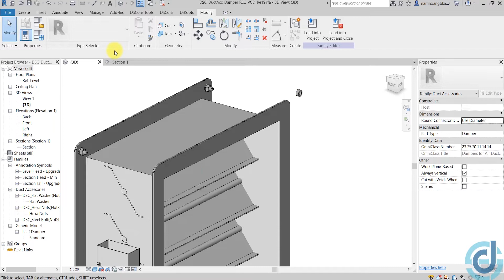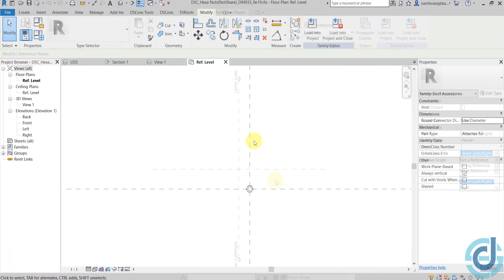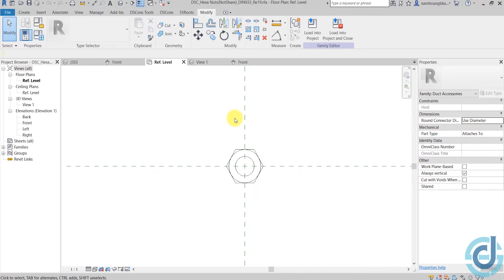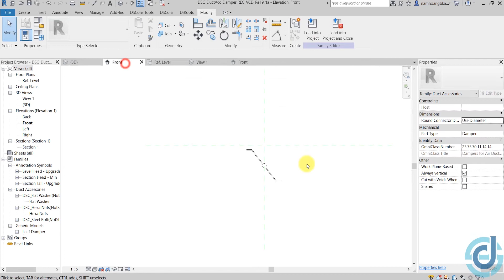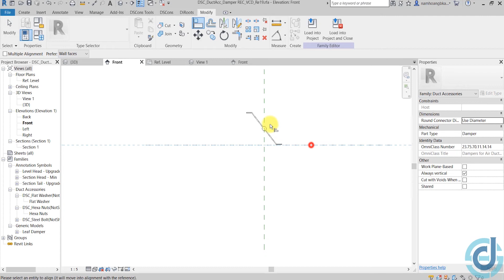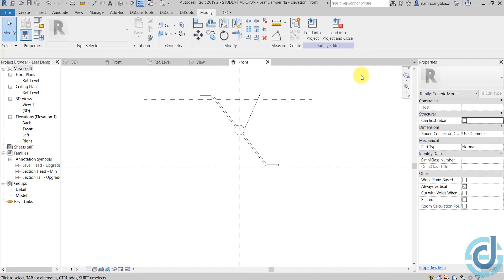DSCONS | N3 - Bạn gặp khó khăn trong việc Align Family. Hãy để DSCons trả lời câu hỏi đó.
Trong quá trình làm Family chúng ta thường xuyên phải sử dụng dến Nest Family. Nhưng bạn lại gặp phải khó khăn trong việc Align Family và không biết các giải quyết triệt để. Và trong Video này hãy để DSCons trả lời câu hỏi đó. Không chần chừ nữa chúng ta cùng tìm hiểu ngay thôi nào.
DSCons Việt Nam là trung tâm đào tạo các phần mềm về BIM cho ngành cơ điện như Revit Mep, Revit Electrical, Family Mep, Naviswork, Bim 360, Lumion...đồng thời DSCons cũng là đơn vị tư vấn các giai đoạn, quy trình thành lập phòng BIM cho các đơn vị tư vấn thiết kế và thi công cơ điện.
# THEO DÕI CHÚNG TÔI TẠI:
   Revit Mep, Naviswork, Family MEP, Revit ELectrical, Bim 360, Lumion MEP...
   Học dưới dạng cá nhân: Ms: Nhài - 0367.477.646
   Học dưới dạng doanh nghiệp: Mr.Nam - 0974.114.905
# THÔNG TIN CÔNG TY:
   Địa chỉ: Tầng 4, số 11/153 Trường Chinh - Hà Nội